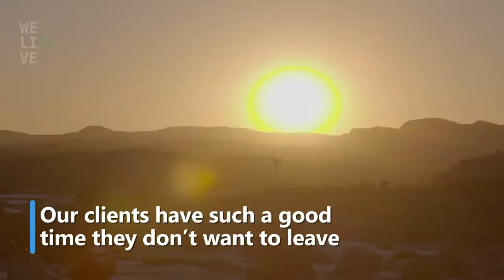Partnering in remote communities: Waltja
We know the importance of working with local partners in remote communities, that's why we partner with Waltja in Alice Springs to provide cultural connection for our LWB clients.